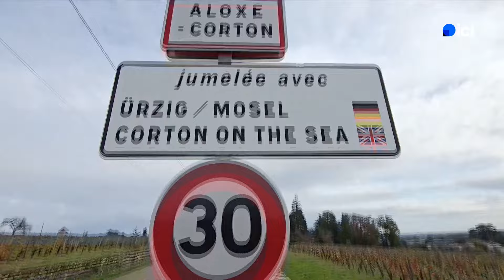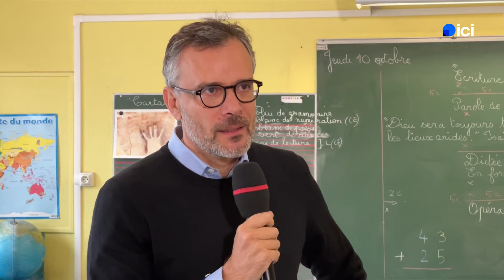Ça se passe ici - à Aloxe-Corton (Côte-d'Or) : Le retour de l'uniforme à l'école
Ca Se Passe Ici, cette semaine les équipes de France 3 Bourgogne se sont rendues sur la côte de Beaune, à Aloxe-Corton (Côte-d'Or).  Après la fermeture de l'école publique il y a quelques années, la petite commune dispose désormais d'une école privée hors contrat. Un établissement où les bonnes manières et l'uniforme sont de rigueur.